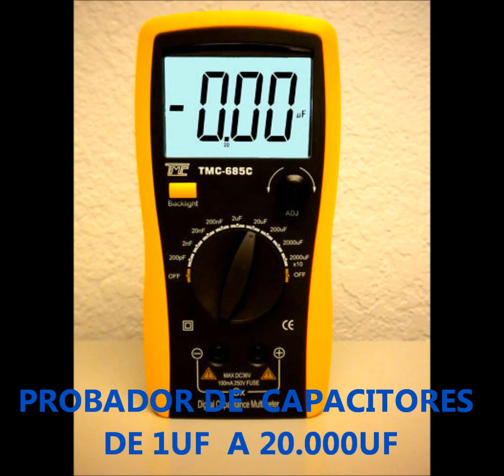COMO ENCONTRAR PROBADORES DE CAPACITORES DE 1UF A 20,000UF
COMO ENCONTRAR FACIL LOS PROBADORES DE CAPACITORES  EL MODELO
TMC-685C  REMPLAZO  EL MODELO QUE YO UTILISO EL GME-C350